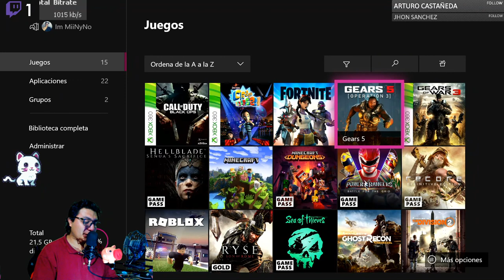Yo fui quien te crio - dia el padre sad